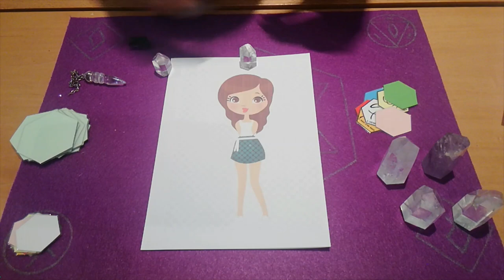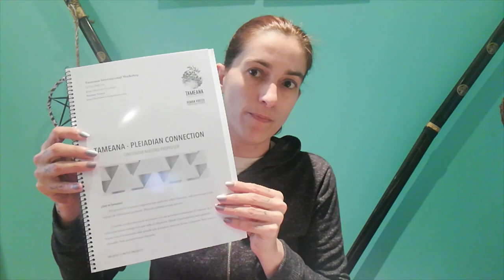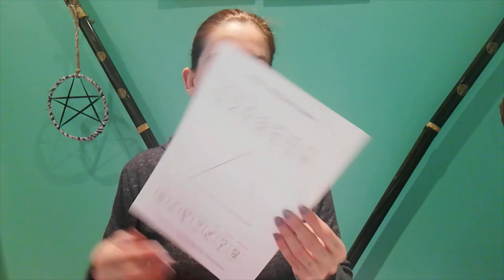TAMEANA Explicacion NIVEL 1 ✨ Salush Nahí - Juan Manuel Giordano - Autoayuda y Crecimiento Personal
INFORMACIÓN DEL CANAL :

Soy Soraya Amores y básicamente lo que hago en mi canal es compartir mi don, conocimiento y experiencia espiritual de forma fácil y entretenida para todo el mundo. Somos muchos los que disponemos de dones como la canalización, unos somos mejores y otros menos mejores, pero yo soy única 🥰, así que dicho esto, espero que disfrutes a mi lado de todo lo que voy compartiendo.
Un fuerte abrazo. Os quiero 💜